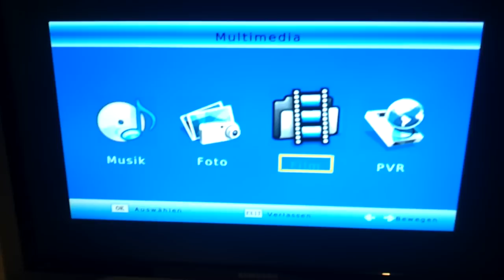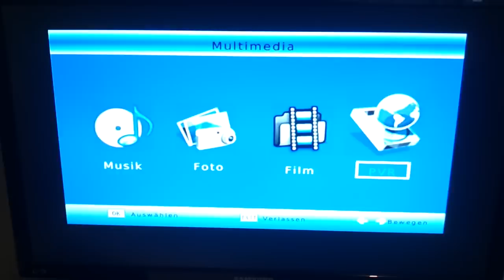Videodateien auf TV gucken - Anleitung und Einstellung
Wenn ihr Videodateien auf TV gucken möchtet, ist es entscheident, ob euer Fernseher einen USB-Anschluss hat oder ob ihr einen USB-Stick an euren Receiver anschließen könnt. Dann müsst ihr ins Multimedia-Menü gehen.

Weitere interessante Tipps und Tricks rund um das Thema Computer und Medien findet ihr in unserem Kanal